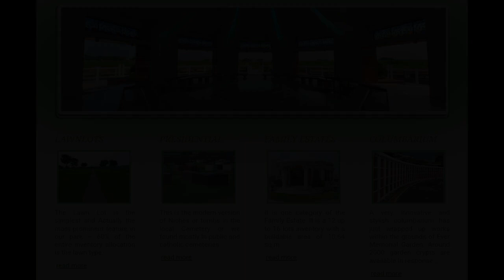Ever Memorial Garden Lawn Lots For Sale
Lots, Lands, and Farms For Sale in Valenzuela, Metro Manila: Valenzuela, Metro Manila